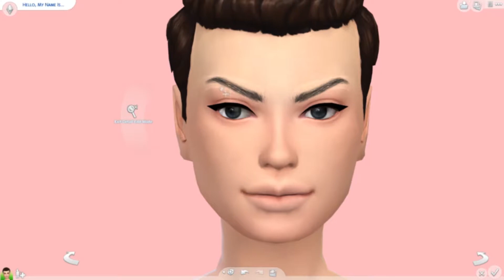100 days of cas day 37 evil queen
day 37 of 100 days of cas we have to make a Disney villain so i choices to make  the evil Queen. i want to make her look more  modern but still have a little bite olden day look to.